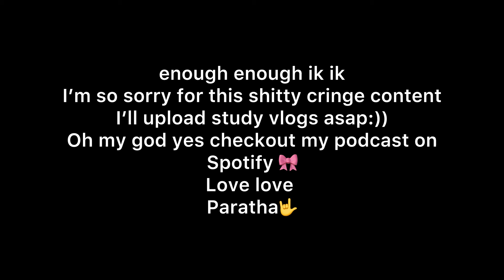Chemistry board exam vlog! Class 12th PCB student 🧪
hiiwassup ♡
how are you? I hope you’re doing well ☽

Prathatanwar79@gmailcom

age/grade?
→ 17, 12th
camera, editing software?
→ iphone SE 2 , imovie

~ Pratha